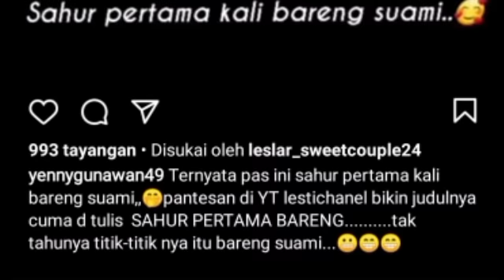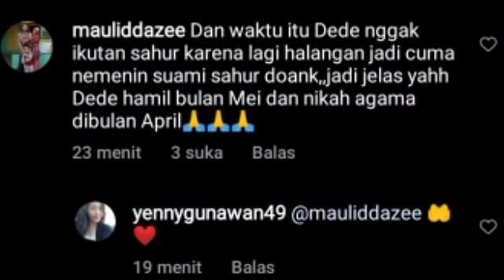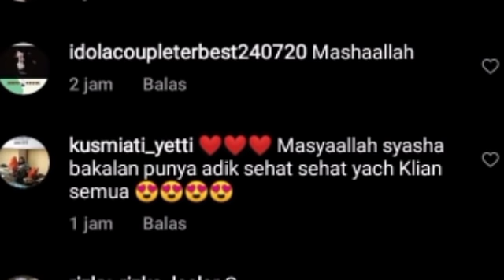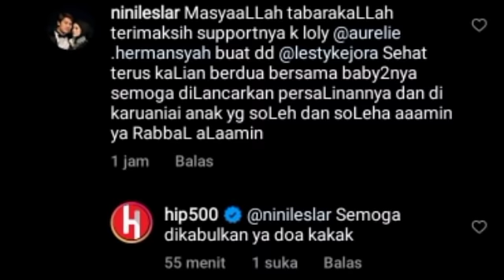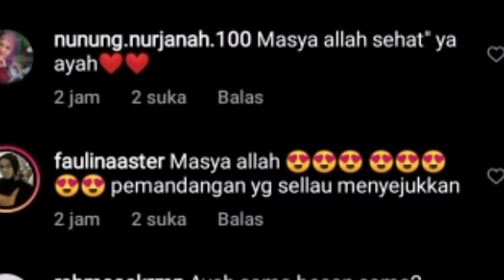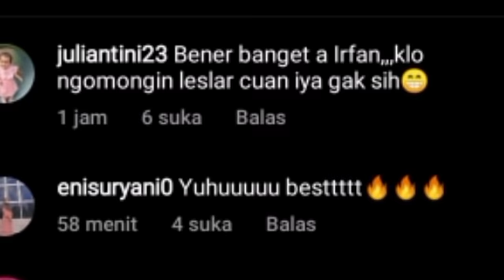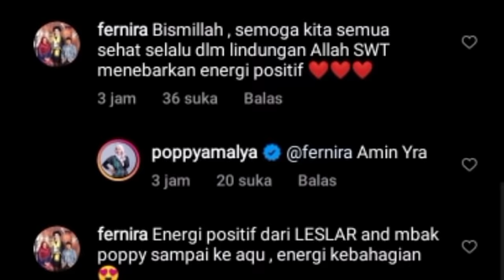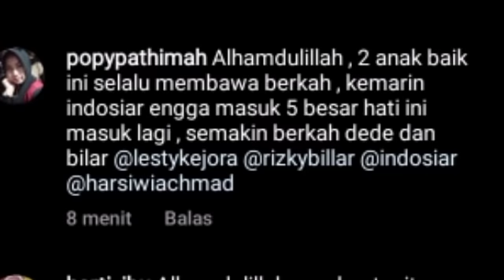WOW! RATING INDOSIAR NAIK DRASTIS ACARA BLAK2AN LESLAR MASUK 10 BESAR POPYAMALIA SAMPE BILANG BEGINI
Lesti kejora
Lesti
Lesti kejora
lesty & risky
Indosiar
Lesti DA
lesty DA